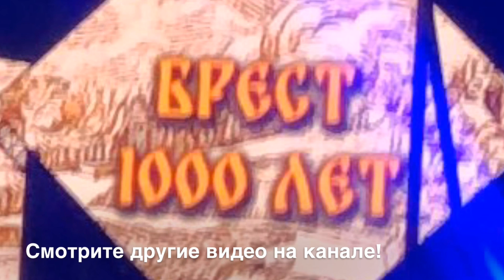Брест 1000 лет! After party после концерта для молодёжи 2019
В 2019 году Бресту исполнилось 1000 лет!

На Гребном канале прошло историческое выступление с описанием истории города Бреста, которому в 2019 году исполнилось 1000 лет!

В 23.00 на Гребном канале был отличный фейрверк, который было очень удобно смотреть по месторасположению большому количеству брестчан и гостям города!

После фейрверка всех пустили к сцене и устроили небольшое After party!